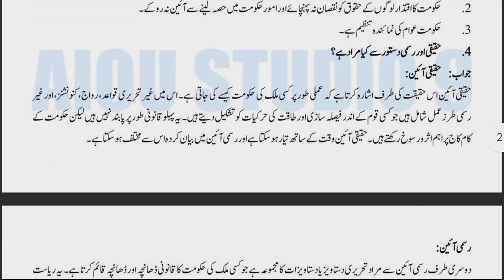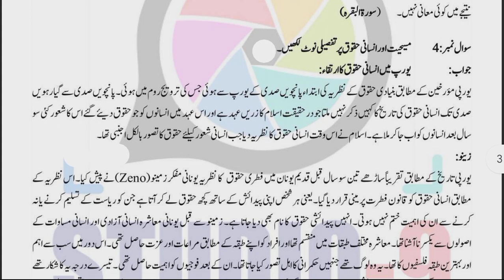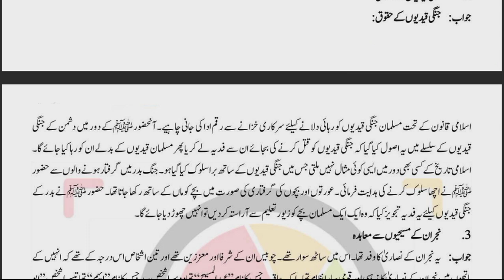AIou FA solved Assignment No 1 Code 376 Samester Autumn 2023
Assignment Nmbr 1
Total Assignment 4
Samester Autumn 2023
click HD Quality Everyone

FA (Intermediate)
Solve Assignment
Autumn 2023
Handewriting pdf available